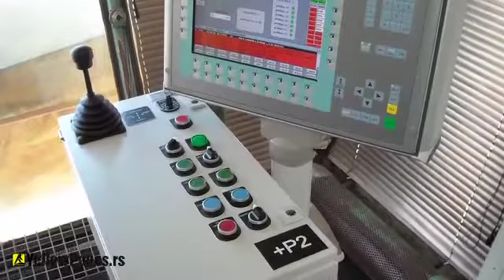Rekonstrukcija i modernizacija elektroopreme i upravljačkih sistema na rudarskim mašinama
IT Inženjering je privatna inženjering firma čija je delatnost modernizacija elektroopreme rudarskih mašina na površinskim kopovima, projektovanjem i integracijom upravljačke i opreme za regulisane motorne pogone za nove rudarske mašine i isporukom rezervnih delova za upravljačku i elektronsku opremu.